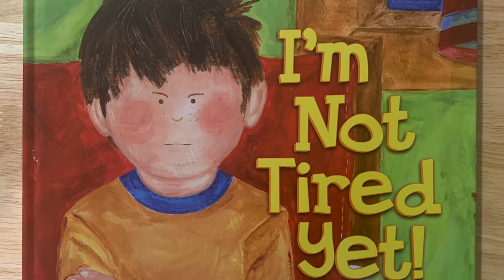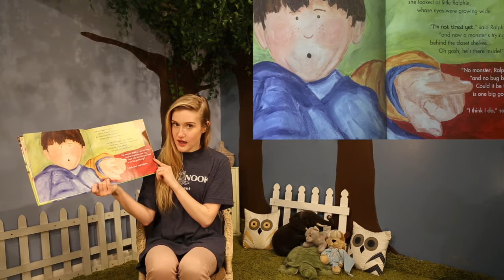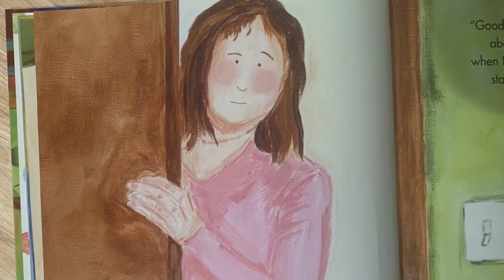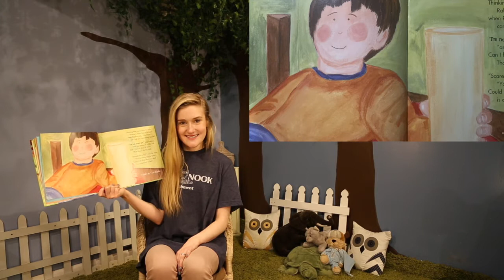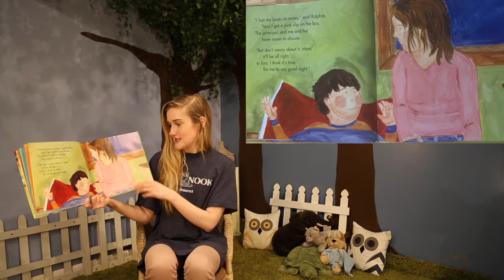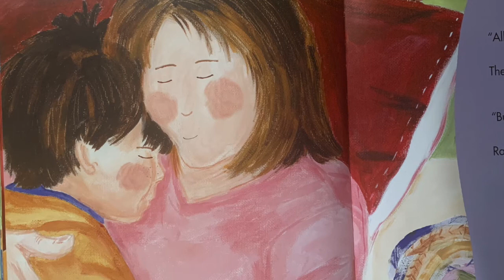I'm Not Tired Yet | Book Nook Story Time (Read Aloud)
Miss Caitlin reads I'm Not Tired Yet by Marianne Richmond.

For more learning fun, check out Book Nook's new at-home literacy series: Branched. You'll receive an age-appropriate packet with activities, book lists, worksheets, and digital story times delivered to your inbox every week.